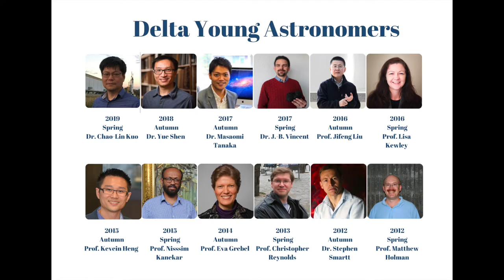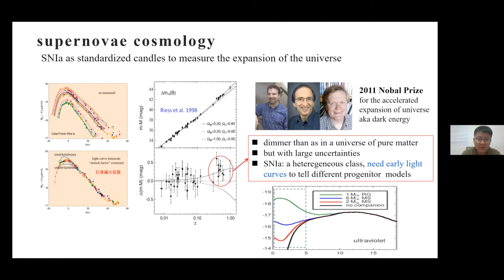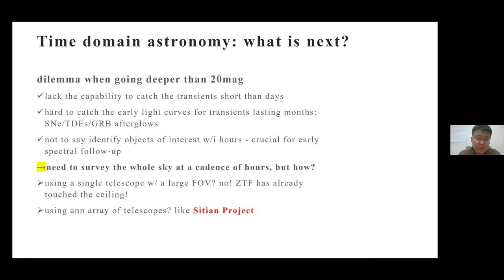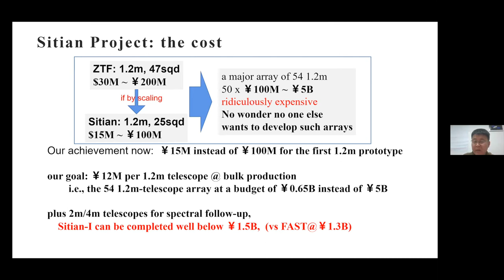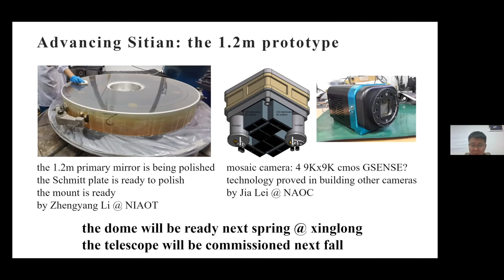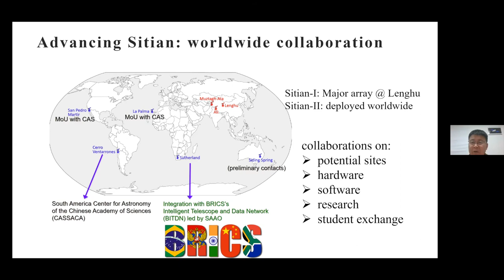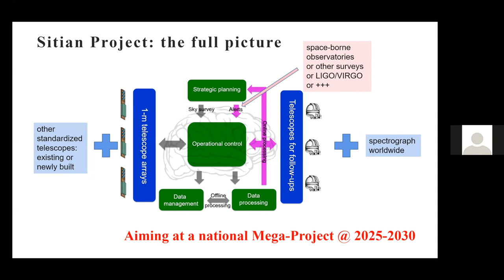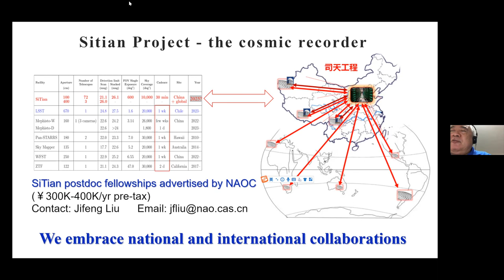NCU-Delta Online Talk- Jifeng Liu/ Oct 13, 2021